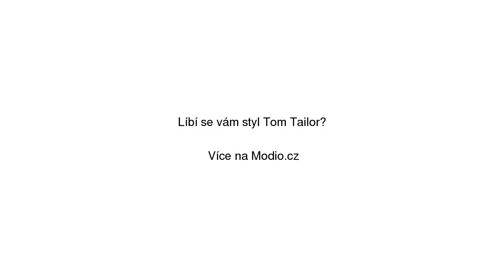Tenisky Tom Tailor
Tenisky Tom Tailor se slevou 31% na Modio.cz. Dámské tenisky Tom Tailor plátěný, textil, kulatá špička, šněrovací. Modio.cz - módní inspirace i možnost nákupu online.